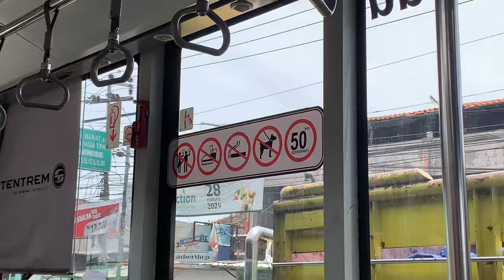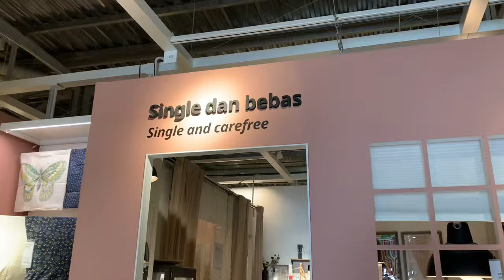Jalanria ke IKEA! 🐈💓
this video is dedicated to Jasmine 🙆🏼‍♀️ cape di jalan tapi karena sama dia jadi menyenangkan 🫶🏻